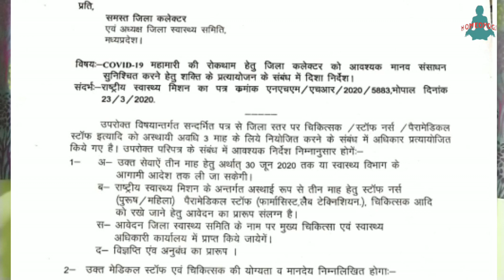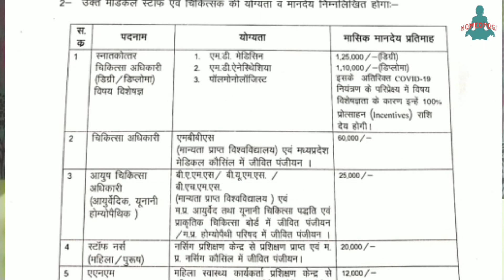temporary job for ayush doctors / latest news for ayush doctors / job in health department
in this video i give news about latter of health services to all district collector in madhya pradesh to post new vacancy according to need in health department in their district.

homeopathic competitive books:

homeopathic combination-

1. Dr v.k.chouhan solved multiple choice que 1st vol.-

2. Dr v k chouhan 2nd volume -

3. Dr v k chouhan 3rd volume-

4. Crack the entrance exam-

5. success a guidebook on homeopathy for competitive exam vol 1-

6. 4000 Mcqs In Homeopathy For Upsc, Psc And Md Entrance Examinations

7. TArget pg